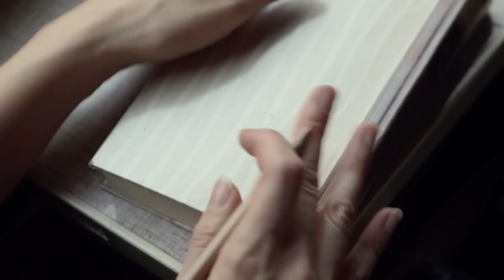MAZEMIRROR - Glaring Youth (Official Video)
directed and written by JUAN MANUEL ORTIZ and BENJAMIN MORENO HORNKOHL
cast: FRANZISKA LEHMANN, NIKLAS KOHRT, LENI SPEIDEL, BEN ARTMANN and STEFAN LAMPADIUS

Song written by MAZEMIRROR
Song produced by EDDY COUPÉ
Song mastered by KAI BLANKENBERG

Lyrics:

All I had in my mind that time
when I read these grateful words
I knew everythings gonna be fine
nothing left everything conferred

I dreamed of all these crowded streets
all these lights all these believes
people on their way to meet
in hidden bars where noone creeps

Ref.:

I woke up this day
are you ok? What a night
Have we won this play?
Where are we now, do you know?
What time is it? Come on let´s go

2.

We walk the same old Avenue
I love you´re smile of glaring youth
It feels as if I always knew
Finally we have found our  truth

Noone will stand in our light
Let´s get on this way is right
you had this mysterious look
don´t regret the risk we took

3.

It´s time to move it´s time to run
I believe in the sun I am gone I am gone
It´s time to end what we begun
there so much waiting so much undone
Let´s have fun, I am gone